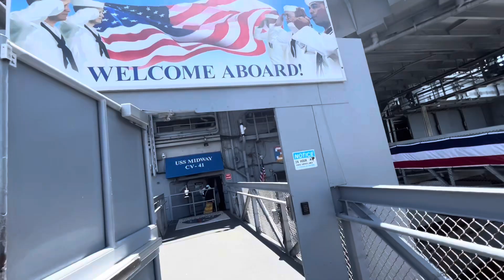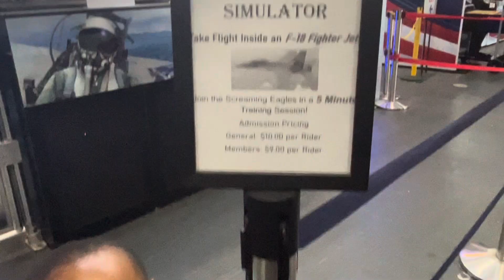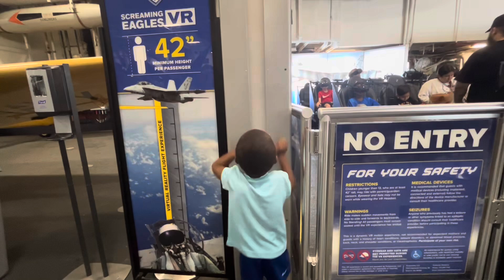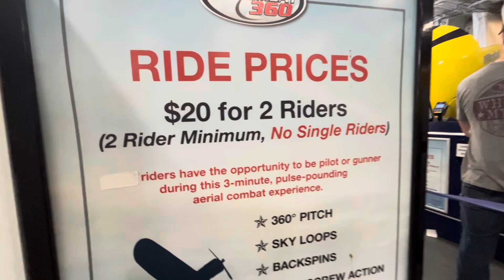LANDEN TRAVELS FROM LOS ANGELES TO SAN DIEGO, CA & HE IS EXHAUSTED 🥱 😂